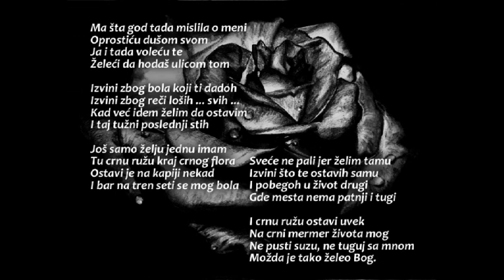Crna ruža - Lucky67 (V. Đorđević)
Jednog ćeš dana
prolazeći ovuda
na kapiji videti crni flor
I više neće dešavati se čuda
I u dvorištu nećeš čuti moj zbor.